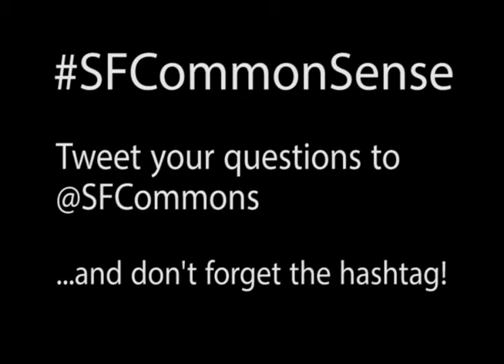SFCommonSense May Highlights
SF Commons Producers (seated right to left) Carl Bryant, Idell Wilson, Lady Dorma, Richard Rants and Jennifer Glee join together on the May SFCommonSense panel to discuss Transportation Issues facing San Francisco today.

New episodes of the LIVE monthly roundtable premiere on the Fourth Friday of each month on Cable Channel 76 in San Francisco, or streaming to the Web or your mobile device at 76.sfc.tv.

Tune in and live tweet your questions/comments to the panelists each Fourth Friday of the month!